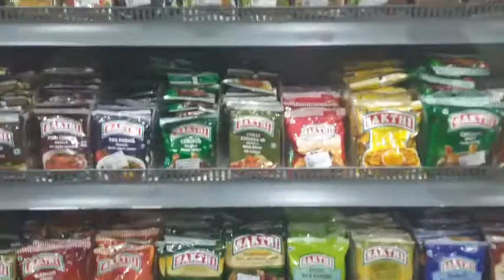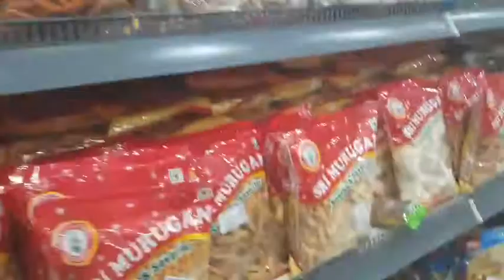அப்பாவோட Birthday celebration preparation Vlog | happy times of Planning for an event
In this Video I am gonna share my dad's birthday preparation Vlog. This video is all about the planning for the celebration. How I planned and what and all. Along with this I have also shared my garden update on the same. So watch this video and enjoy...